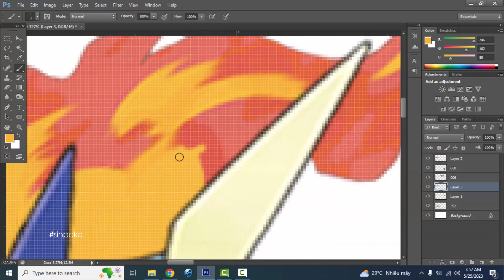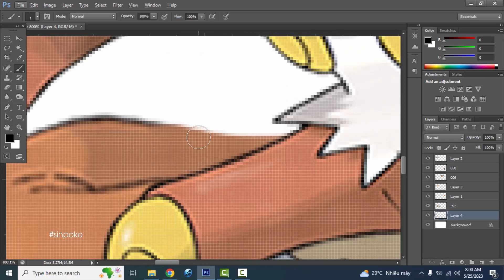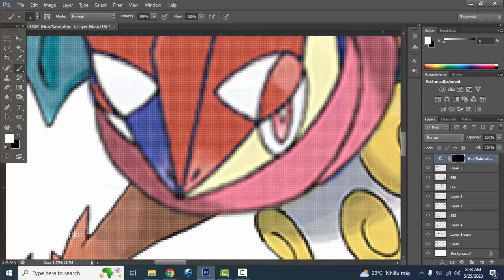Pokemon Fusion | Infernape + Charizard + Greninja